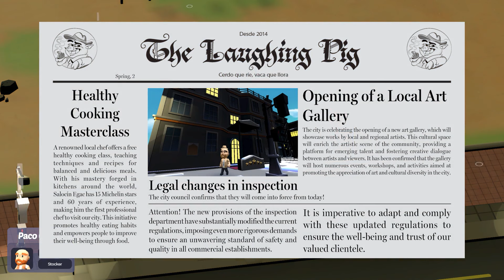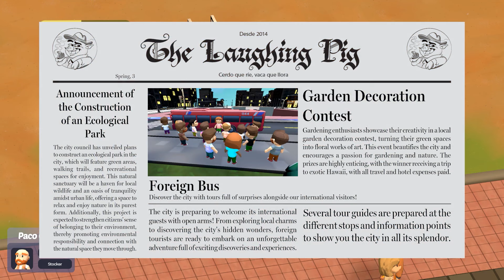The Cheese Is On Fire! | Mercapolis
Mercapolis gives us another grocery store to set up and a sole employee to take care of the place. Day one? No problem. Day two? Everything is on fire and the criminals have taken over.

Taking a look at some Mercapolis gameplay right here.

You´ve just been fired from a major supermarket chain..

Now build your own and show them who´s the boss!
Organize and build the different structures wherever and however you want.

You'll have at your disposal various types of structures, such as shelves or workstations, to expand the range of products in your supermarket, such as quality meat, the freshest fish, or a delicious cheesecake.
Manage your time and your product stock daily.

The day will pass quickly, and you'll need to ensure that your shelves are always full. To do this, manage the warehouse, expand it with each upgrade, and hire employees to automatically stock products during the day.
Use your manager intelligent and hire the best employees.

Each employee will be different from the last. You'll need to use your eagle eye to distinguish the best employees for each task, assigning each one a primary and a secondary duty. Oh, and don't forget to pay them their salary!
Every day is different in Mercapolis, adapt to each day as if it were the last.

Various random events will occur during the day, and you'll need to be prepared as a manager to face them. Robberies, fires, or even health inspectors issuing fines if you're not vigilant enough.